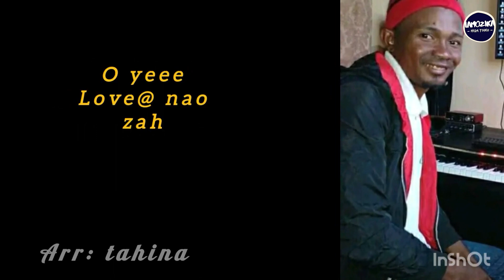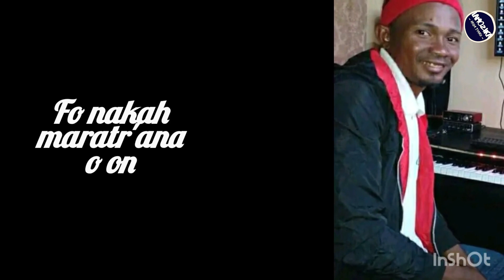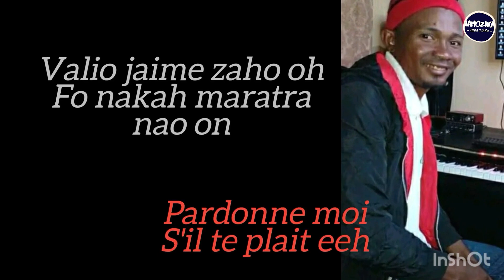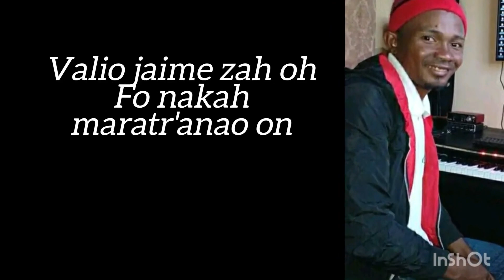BOUBAH LAPATA - AMEZA J'AIME ZAH (Nouveauté Gasy 2024)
BOUBAH LAPATA - AMEZA J'AIME ZAH